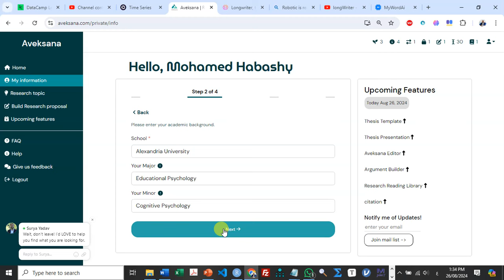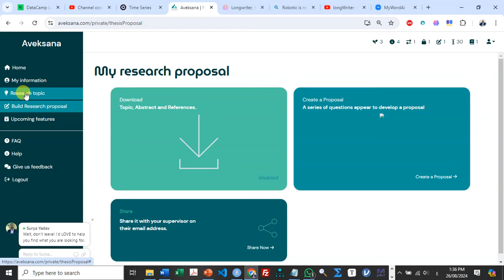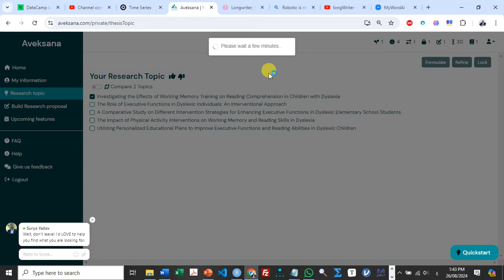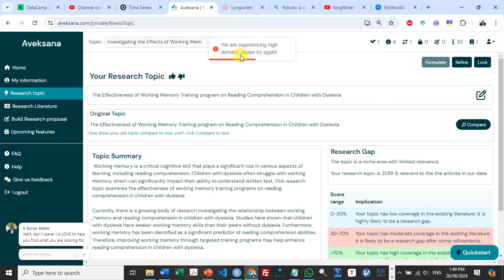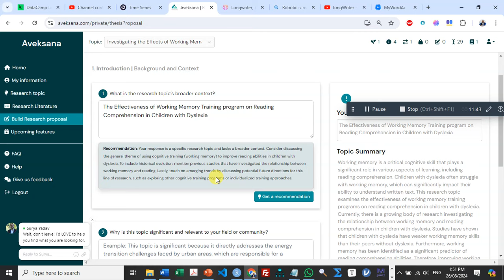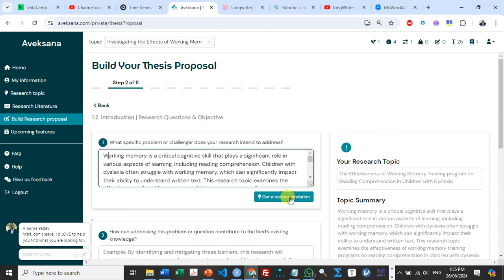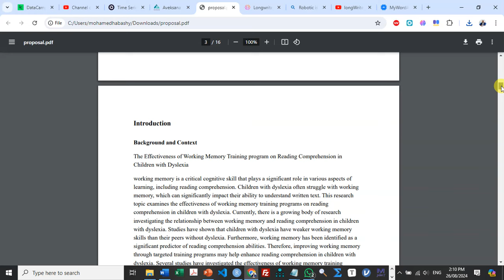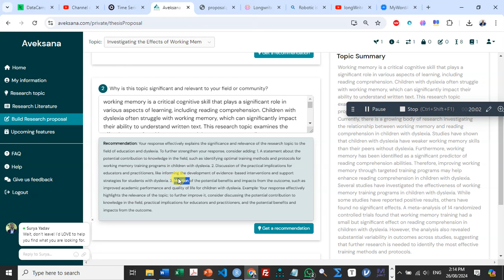اكتشف كيفية الوصول إلى عنوان بحث صالح للدراسة باستخدام aveksana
رابط الموقع
يهدف هذا الفيديو إلى شرح كيفية الوصول إلى عنوان من خلال تحديد تخصصك والمتغيرات التي تفكر في دراساتها